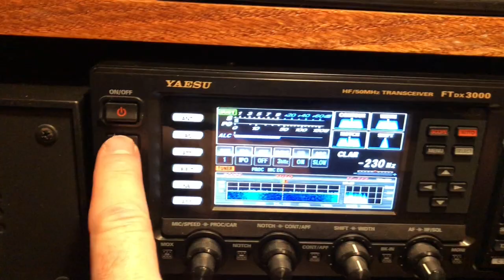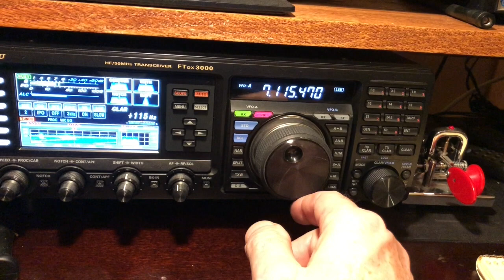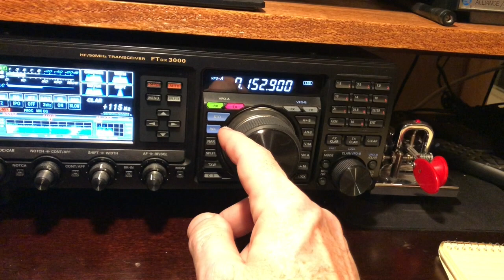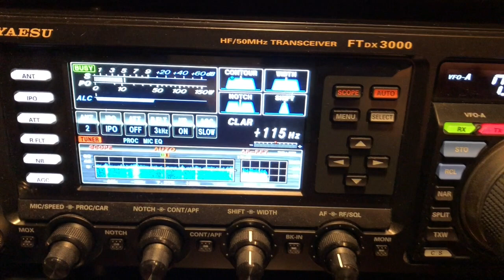Solar Minimum and Ham Radio...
Tuning around 20 and 40 meters during the solar minimum.